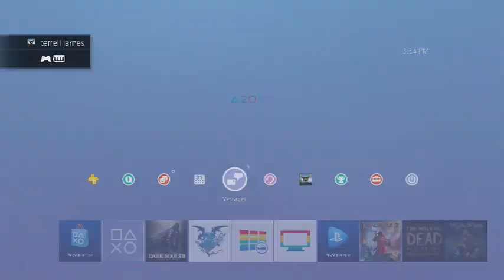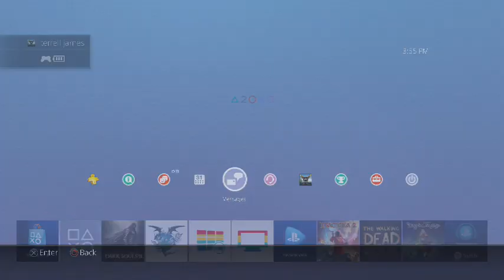Chill DS2 stream with no viewers